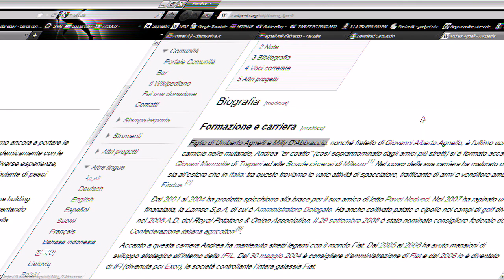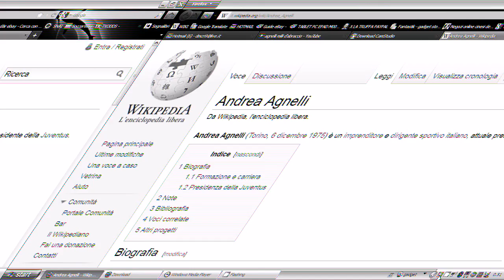COSA? Andrea AGNELLI e' figlio di milly D'ABBRACCIO(la pornostar)... INCREDIBILE !!-F.C JUVENTUS